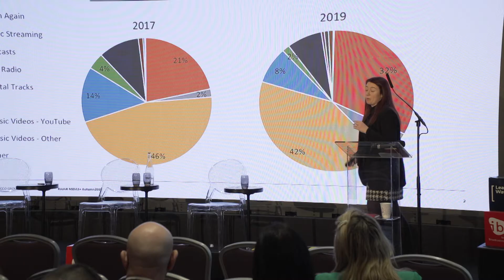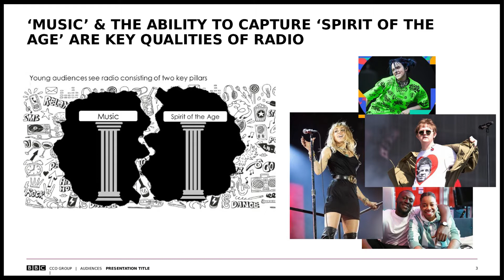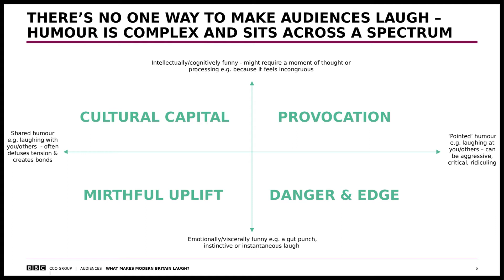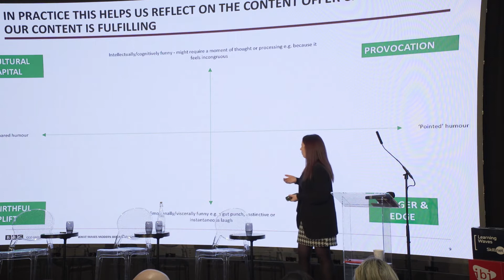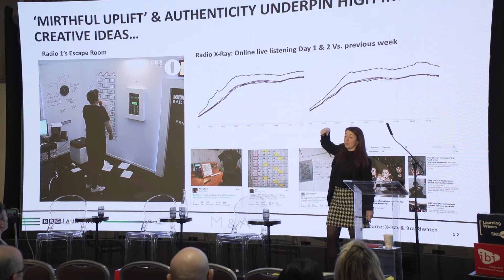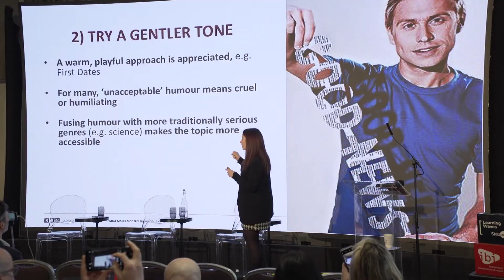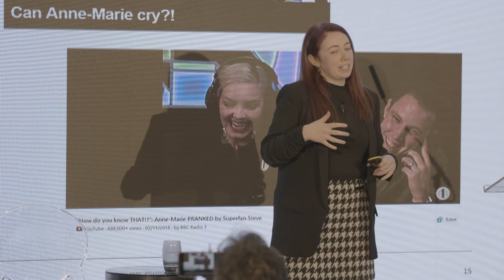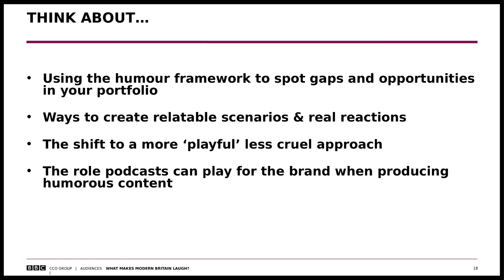Radio Days Ireland - Audience Insights with Siobhan McMemeny, BBC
Learning Waves Skillnet, The No. 1 training provider for the independent commercial radio sector in Ireland